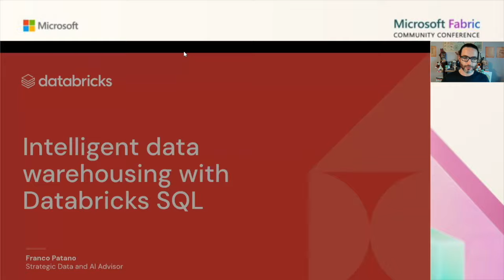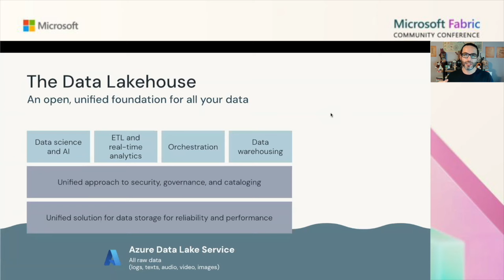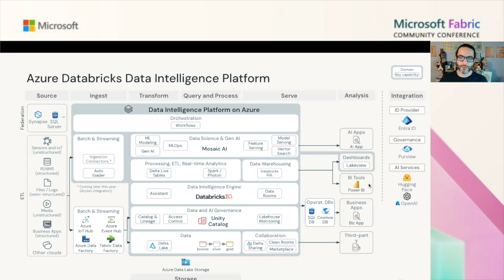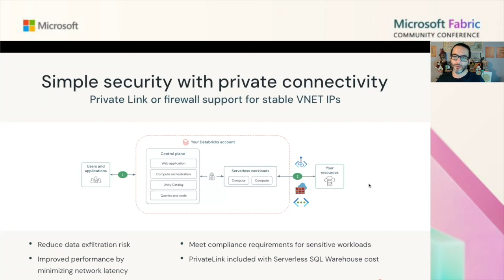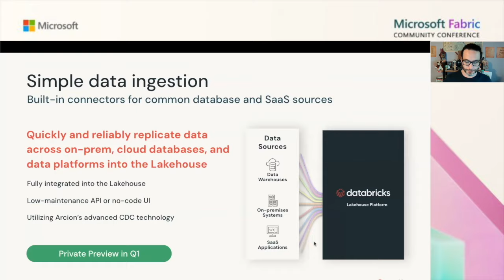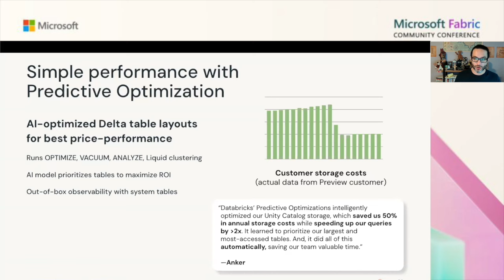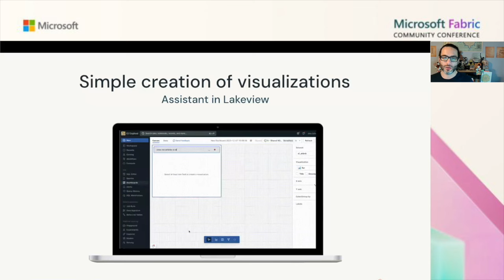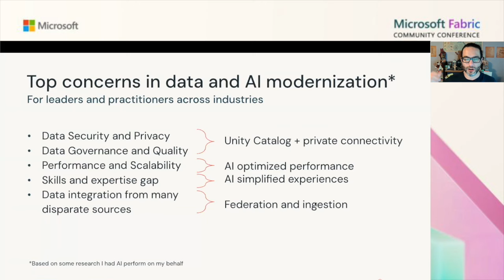Intelligent Data Warehousing on Azure Lakehouse with Databricks Data Intelligence Platform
Intelligent Data Warehousing on Azure Lakehouse with Databricks Data Intelligence Platform talk re-recording from the Microsoft Fabric Community Conference.